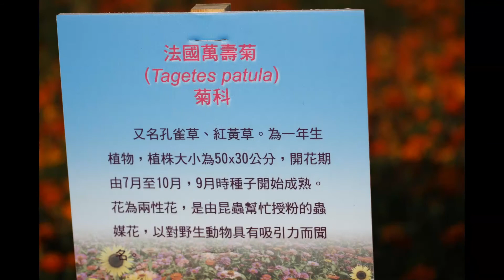2014嘉義花海節~花現幸福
嘉義市103年「花現幸福」花海節活動在6日正式啟動，並將於12月6-7日、13-14日連續兩個週末假日在玉山路底展出，花海節運用西區頭港段休耕農地種植向日葵、波斯菊、百日草等景觀花卉，全部景觀面積約19公頃，完全以自然農作方法播種，以紅色、白色、黃色及混色不同色系波斯菊，營造多層次彩虹色帶，不同於其他縣市以人工方式造景佈置。「103年嘉義市花海節」共規劃四個創意主題花海區：有適合闔家同樂，充滿童年回憶和樂趣的「親子同樂趣」、藝術作品幻化成立體裝置藝術的「品味藝術嘉」、以繽紛花朵點綴幸福適合甜蜜拍照的浪漫氛圍的「花戀心幸福」、還有神秘又有趣的「向日葵迷宮」，讓遊客有各種不同遊樂體驗，感受嘉義市的溫馨熱情。